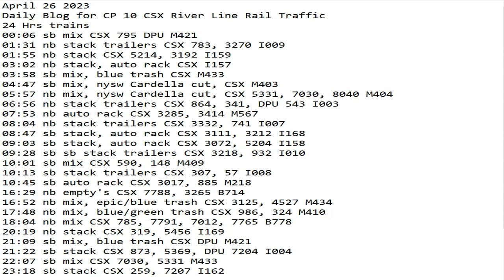April 26 2023 BigTrains.TV CP 10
24 Hrs trains
00:06 sb mix CSX 795 DPU M421
01:31 nb stack trailers CSX 783, 3270 I009
01:55 nb stack CSX 5214, 3192 I159
03:02 nb stack, auto rack CSX I157
03:58 sb mix, blue trash CSX M433
04:47 sb mix, nysw Cardella cut, CSX M403
05:57 nb mix, nysw Cardella cut, CSX 5331, 7030, 8040 M404
06:56 nb stack trailers CSX 864, 341, DPU 543 I003
07:53 nb auto rack CSX 3285, 3414 M567
08:04 nb stack trailers CSX 3332, 741 I007
08:47 sb stack, auto rack CSX 3111, 3212 I168
09:03 sb stack, auto rack CSX 3072, 5204 I158
09:28 sb sb stack trailers CSX 3218, 932 I010
10:01 sb mix CSX 590, 148 M409
10:13 sb stack trailers CSX 307, 57 I008
10:45 sb auto rack CSX 3017, 885 M218
16:29 nb empty's CSX 7788, 3265 B714
16:52 nb mix, epic/blue trash CSX 3125, 4527 M434
17:48 nb mix, blue/green trash CSX 986, 324 M410
18:04 nb mix CSX 785, 7791, 7012, 7765 B778
20:19 nb stack CSX 319, 5456 I169
21:09 sb mix, blue trash CSX DPU M421
21:22 sb stack CSX 873, 5369, DPU 7204 I004
22:07 sb mix CSX 7030, 5331 M433
23:18 sb stack CSX 259, 7207 I162